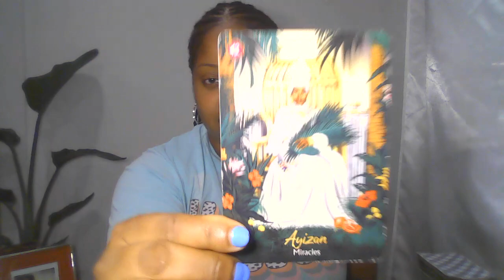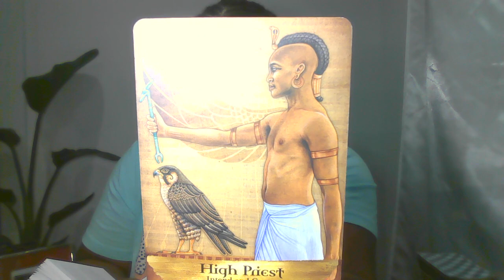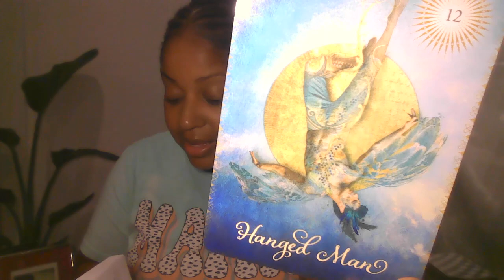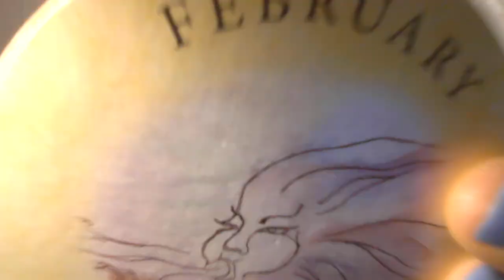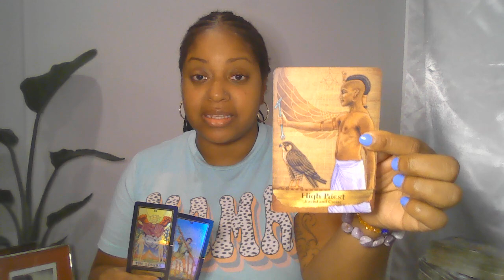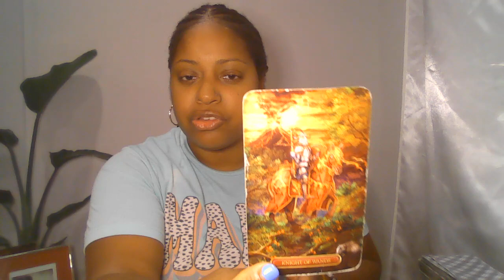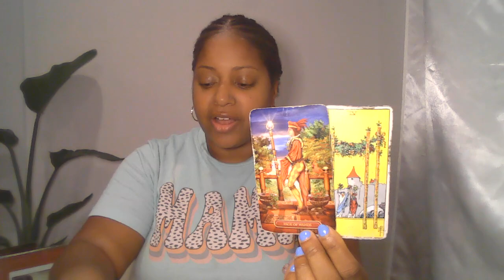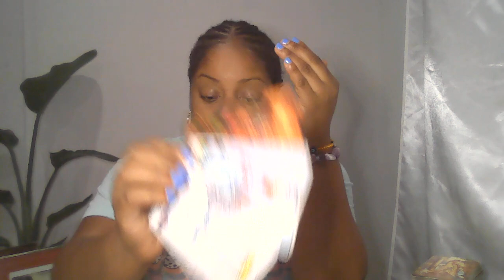ARIES BIG MIRACLES COMING YOUR WAY UR GOING TO KNOW WHAT 2 DO AFTER THIS! AQUARIUS FULL MOON